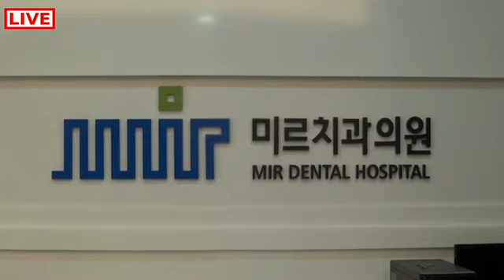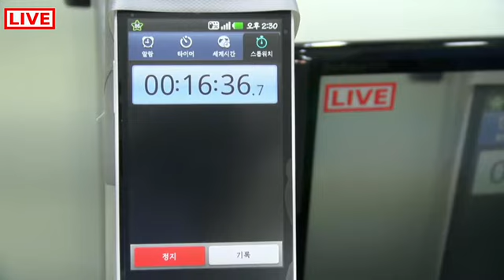Megagen Symposium in Seoul 2013 Live surgery case 1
case 1 : Eureka R2 project : New technic for One-day Implant

by Dr. Kwang Bum Park